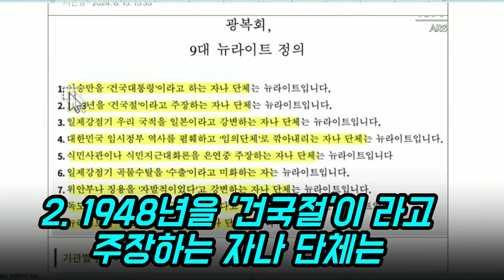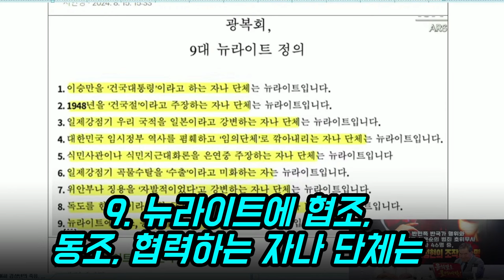뉴라이트 판별법! '광복회 9대 정의'